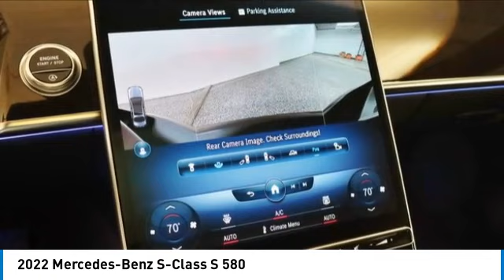2022 Mercedes-Benz S-Class PM4145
2022 Mercedes-Benz S-Class S 580

MERCEDES-BENZ CERTIFIED w/ 5 YEAR UNLIMITED MILE WARRANTY from the original in-service date! B-SERVICE COMPLETE! ALIGNMENT PERFORMED! LOADED! BLACK EXCLUSIVE NAPPA LEATHER $3,110! REAR SEAT PKG $4,150! EXECUTIVE REAR SEAT PKG $3,450! WARMTH & COMFORT PKG $3,800! 10 DEGREE REAR AXLE STEERING $1,300! SUPER LOW MILES! SUPER CLEAN! CLEAN CARFAX/ONE OWNER! THIS IS THE ONE! Certified. Black 2022 Mercedes-Benz S-Class S 580 4MATIC 4MATIC 9-Speed Automatic 4.0L V8 4.0L V8, 4MATIC, Black w/Exclusive Nappa Leather Upholstery.brbrRecent Arrival! Odometer is 5397 miles below market average!brbrMercedes-Benz Certified Pre-Owned Details:brbr  * Includes Trip Interruption Reimbursement and 7 days/500 miles Exchange Privilegebr  * Limited Warranty: 12 Month/Unlimited Mile beginning after new car warranty expires or from certified purchase datebr  * Transferable Warrantybr  * 165+ Point Inspectionbr  * Vehicle Historybr  * Roadside Assistancebr  * Warranty Deductible: $0brbrbrThe value of pre-driven vehicles varies with mileage, usage and condition. Book values should be considered estimates only.